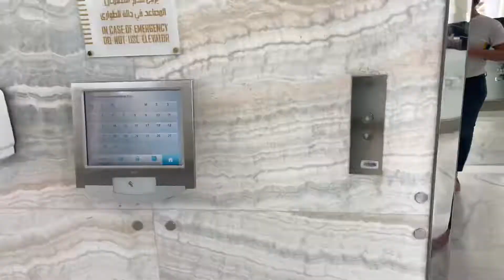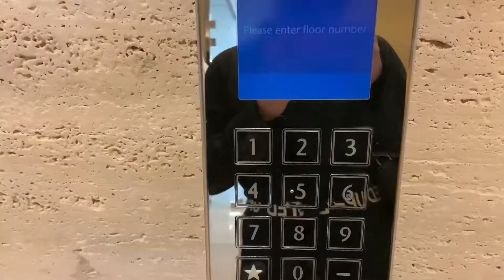San Ka Pupunta?!